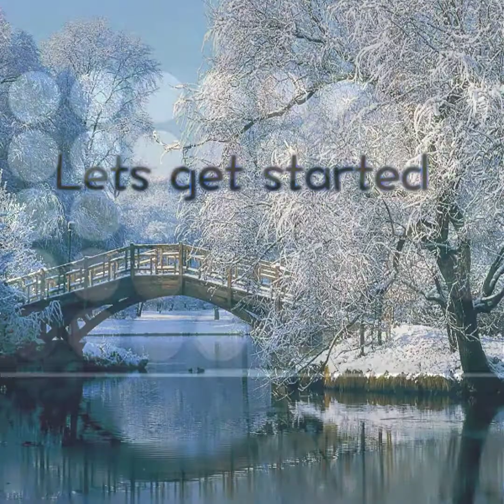Beginner Friendly "Cut Crease" Cut Crease Hack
Lighting gave me a yellow undertone  idk why!?
                 READMORE

Hey loves, welcome back for the second of a three part series of Christmas inspired looks for makeupmondays!

I'm learning new things about makeup each and every day!

Product detail:
FACE:
Brows-wetnwild brunettes do it better&Jordana easyliner jet black
Concealer mix- Lagirl pro concealers chestnut ,toffee
Foundation-maybelline  fit me 360 matte+pore less
setting powder- maybelline fit me 35 deep
Finishing powder-maybelline fit me 40 dark
Ruby kisses 3D contour pallet
Blush- black radiance toasted almond
Highlight- makeup revolutions baked highlight

EYES:
Amazon pop feel pallet
Jordana easyliner jet black
La colors liquid liner
essence lashes

LIPS:
Setting spray :NYX matte

Fb Angel Franklin